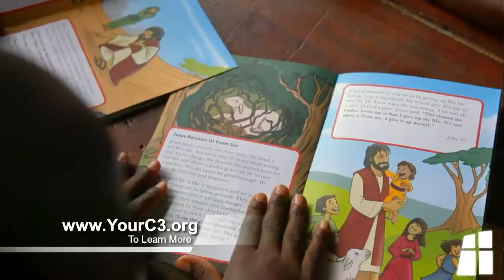Announcements for Sunday, October 29, 2017